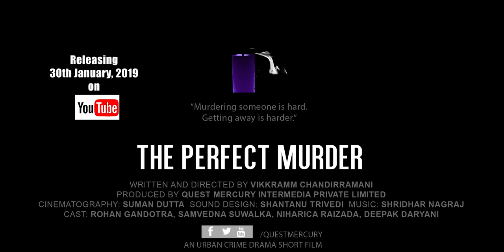The Perfect Murder - Crime Drama Short Film Trailer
A trailer of 'The Perfect Murder', an urban crime drama short film.
Produced by Quest Mercury Intermedia Private Limited.
Written and Directed by Vikkramm Chandirramani
Cinematography: Suman Dutta
Sound Design: Shantanu Trivedi

Cast: Rohan Gandotra, Samvedna Suwalka, Niharica Raizada, Deepak Daryani, Nirmohi Mali